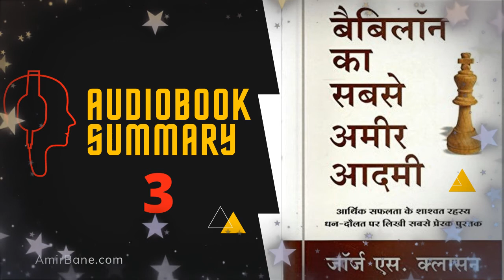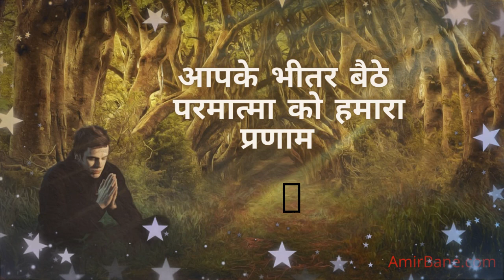Babylon Ka Sabse Amir Aadmi AudioBook Summary In hindi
Voice : Shivam Verma

Open zerodha account ( If you will open demat account from this link , you will reward me for my hardwork , without paying any extra charges.

This is hindi audiobook . In these audiobooks you will learn How to make money , How to invest money , How to manage money and much more . En audiobooks full length mai aapko ye bhi sekhne milega ki amir kaise bane , jyada paise kaise kamaye , ek saal mai crorepati kaise bane online kaam kar ke . Es hindi audiobook mai aapko ye bhi pata chalega ki kaise aap bhi aapna dimag normal se Extraordinary mind bana sakte hai , or Business kaise karte ye eska bhi knowledge aapko es hindi audiobook se milega.
En audiobook podcast se aap stock , stock market , stock market crash ,  stock market news ,  stocks to buy , stocks to buy now ,  best stocks to buy now ,  top stocks to buy now ye sari stock market information le sakenge .
aapne mind ko Extraordinary banaiye .
hindi podcast is very important for knowing How to invest money , how to make money online, how to invest in stock market etc .